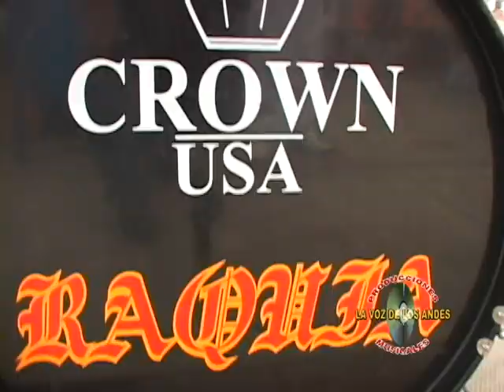BANDA SANTO ANGEL DE RAQUIA 07